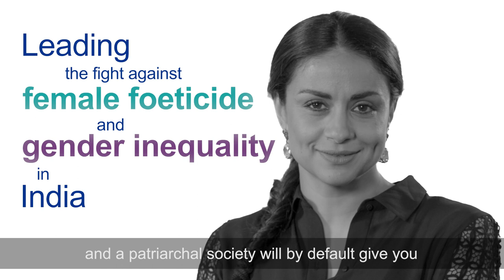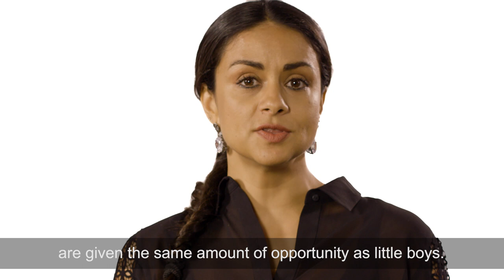KPMG Inclusive Voices - Gul Panag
Bollywood actor and gender equality activist Gul Panag is challenging the patriarchal infrastructure of cinema.